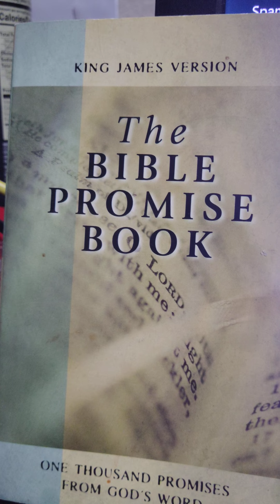WARNING'S FROM THE HOLY SPIRIT...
Prayer: Father, in Jesus name, by prayer & faith, I put on Your whole armor that I may stand against the wiles of the devil. I put on Your Helmet of Salvation…let the same mind be in me that is in Christ Jesus. I put on Your Breastplate of Righteousness…the Righteousness of Christ. I put on the Girdle of Truth…Jesus is the Way, the Truth & the Life (John 14:6), the Truth, Integrity & the Holiness of God. I put on Your Sandals of the Gospel of Peace…Help us to stand on the solid ground of Jesus. Above all, I put on your Shield of Faith to quench every fiery dart, arrow, spear & missile the enemy shoots our way…& Lord, I put on Your precious Sword of the Spirit, Your Holy Word that’s alive & powerful, sharper than any two edged sword (Heb. 4:12)…our offensive & defensive weapon.

If you feel led by The Holy Spirit of God to donate to help support this ministry, we thank you from the bottom of our hearts and pray for our brethren to be protected and made ready from all that is coming regardless of donation... we love you all and value your prayers and fellowship...God Bless you and keep you in Jesus Christ most Holy Holy Holy name.